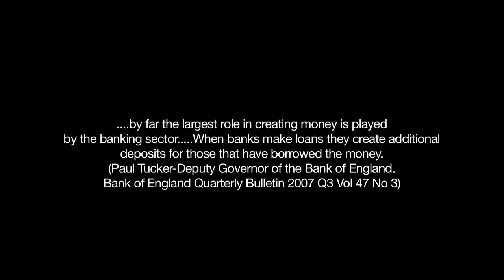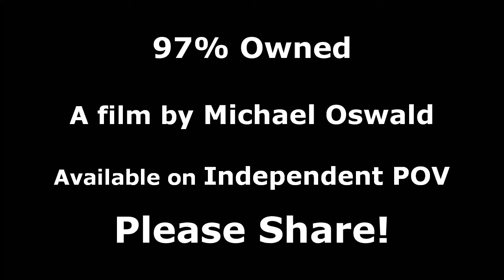Monetizing Debt - How Money Is Created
From the documentary '97% Owned' by Michael Oswald, view the full movie here on Independent POV

A brief overview of how money is created in our modern economy; through the issuance of loans by the central and private banks, and through a bank's purchase of corporate or government securities.